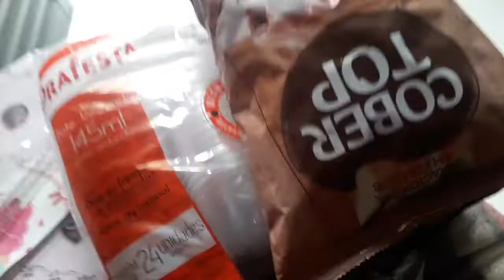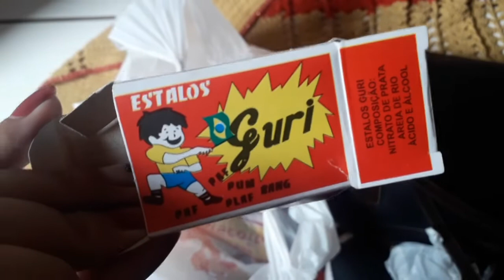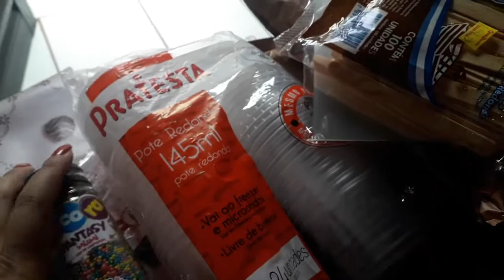três dias comigo +presente das crianças +Nei tudo que vc ver e a mesma coisa.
olá pessoal tudo bem como vc? Espero que sim. hoje venho trazendo vídeo pra vcs um o meu feriado prolongado..